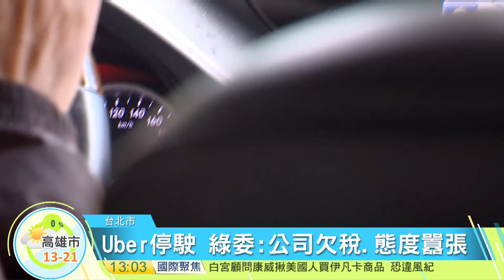20170210寰宇整點新聞》Uber停駛爭議 綠委力挺交通部